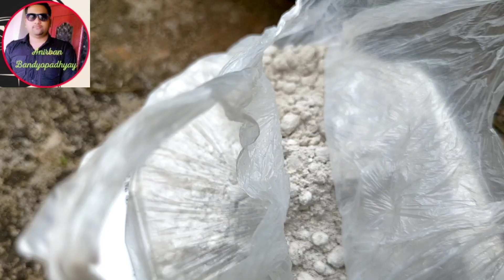crossandra flower plant care in October/ক্রোসান্ড্রা ফুল গাছের অক্টোবর মাসে পরিচর্যা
RIGHT Way To GROW & CARE for Crossandra/Firecracker Flower

How to Get More Flowers On Crossandra plant/Aboli/Firecracker/kanakambram plant

Flora Series - Growing Crossandra Sundance Firecracker Plant

गमले को फूलों से भर के रखता है ये पौधा/Best Fertilizer For Crossandra Plant/ Crossandra Plant Care/

Yours queries ⭐

crossandra flower plant care in october,
crossandra flower plant,
crossandra plant care,
crossandra flower seeds,
how to take care of crossandra plant

#/ক্রোসান্ড্রাফুলগাছেরঅক্টোবরমাসেপরিচর্যা #/ক্রোসান্ড্রাফুলগাছেরঅক্টোবরমাসেপরিচর্যাand